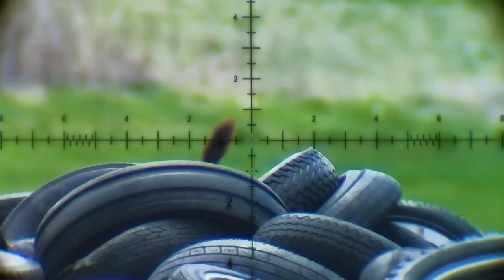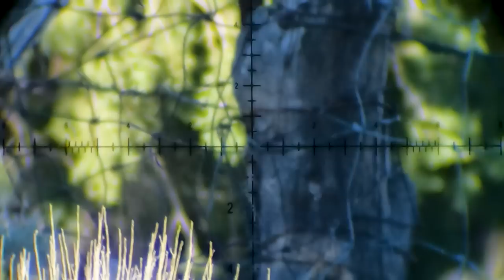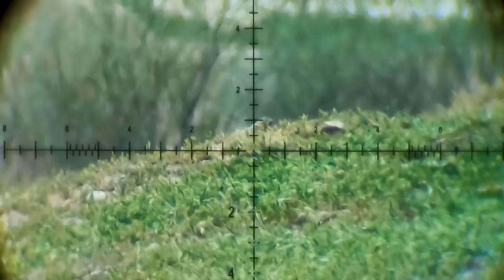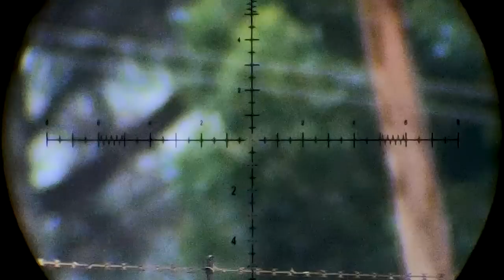AIR GUN HUNTING ENCORE I THE ULTIMATE AIR GUN HUNTING COMPILATION WITH SLUGS I FX AIR GUN HUNTING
In this episode i combined the best air gun hunting with the H&N Air gun hunting slugs for the year 2022This Encore of air gun hunting showcase the Fx Impact air gun and many others on long range and short range air gun hunting with the HN Slug range. I showcase the complete air gun slug range from .177 all the way up to .25 caliber. All these air gun hunting shots was some the best i have taken in the last year and this air gun hunting is one the best yet on my channel. I am shooting form 20gn all the way up to 46gn H&N Slugs on random animals i hunt for meat and air gun hunting pest control. H&N Heavy air gun hunting slugs at high speeds is the best for small and larger pest species. I am air gun hunting sportsman and i also do competitive air gun shooting for a career. My air gun hunting setups is the most important for me and in this episode i display the raw power that it delivers with heavy slugs. I love precision shooting and air gun hunting and it is part of my lifestyle. I display the Fx Impact that is such a legend in the air gun hunting and competitive shooting platforms. The latest Fx Impact is by far the king  of walk and stalk of air gun hunting. The Fx Impact is one of my favorite air gun of all time. I love to do air gun hunting with any Fx air gun and part of my career as a hunter i love to teach other air gun hunting shooters the best i can when it comes to shooting skill and good hunting ethics. I want to set a good example to other air gun hunting and competitive shooters out there. In this latest air gun hunting video i showcase the accuracy and precision of a Fx Impact air gun. I work close with air gun manufacturer Fx Airguns on developing the Fx air gun and i work with HN Sports that has been developing fire arm bullets and air gun hunting ammo for over a 100 years now.  My goal is to advance the sport of air gun hunting and competitive shooting and making this passion a reality for most out there that love air guns as much as what i do. I co-designed the H&N heavy slug  air gun hunting slug range with HN Sports that is specifically designed to give you maximum accuracy and expansion in air gun hunting slug and to work with the Fx Impact. The T-slot design in the new developed hollow point is a first of its kind and unique for air gun hunting making sure it delivers a deadly punch with high end air gun accuracy from the Fx Impact. These air gun hunting slugs work best in the Fx Impact range and also in other leading air gun developing air guns out there. As a hunter i believe that is important to always help out those in need like farmers that struggle with big pest bird problems on farms. In this episode i do air gun hunting pest control with my Fx Impact air gun on a farms all across the world that asked for my help to control pest numbers on these farms. All the animals that was hunted down in this video was donated to locals on the farms for food. Air gun hunting with the Fx Impact M3 is the most effective way to take care of pest birds and rodents on farms. It saves a lot on cost on ammo and makes hunting fun and educational for up coming air gun hunting shooters. I love videography and i love content creating for others. I combined this with my  air gun hunting adventures to give the best feeling to hunters watching my videos of the thrill of the hunt and also educating them on good air gun hunting methods of hunting. If you love air gun hunting as much as what i do then this video is for you!!!

Air gun: Fx Wildcatt Mk3 Custom
Air gun barrel: Fx superior heavy liner 700mm
Air gun ammo: HN SLugs
Air gun optics: Element Optics Nexus FFP